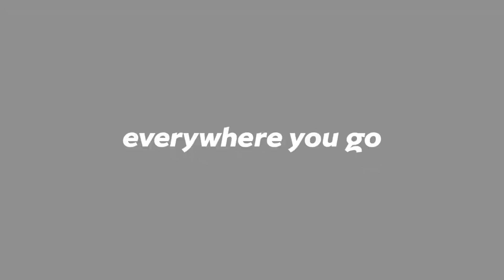[Mois de Solidarité] : Don à la Pédiatrie de la Clinique Humanitaire Vie-Abondante D’Agla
Le mercredi 23 Décembre 2020, les Amis de la Fondation se sont rendus à la clinique humanitaire d’Agla pour redonner le sourire au personnel et aux enfants de la pédiatrie de l’hôpital.

C’est dans une ambiance bon enfant que la cérémonie de remise des dons a eu lieu en présence des autorités de la clinique et des patients venus se faire consulter. Le don était composé de jouets, livres et kits de première nécessité pour nouveaux nés.

Revivons ensemble temps forts !